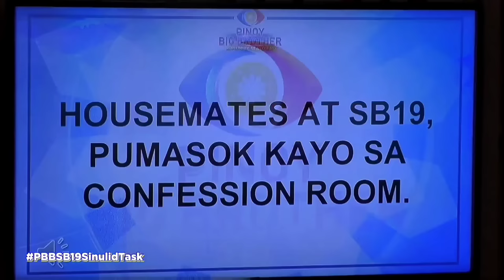SB19 FUNNY MOMENTS IN PBB (PART 1/6)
Who is SB19?

SB19 is a five-member Filipino boy band that debuted in 2018, consisting of Josh, Pablo, Stell, Ken, and Justin. They were trained for three years by ShowBT Philippines, beginning in 2016. They are the first Filipino and Southeast Asian act to be nominated in Billboard Music Awards for the Top Social Artist category.

Who is TXT?

Tomorrow X Together, commonly known as TXT, is a South Korean boy band formed by Big Hit Music. The group consists of five members Soobin, Yeonjun, Beomgyu, Taehyun, and HueningKai. They debuted on March 4, 2019 with the EP The Dream Chapter: Star.

Who is Enhypen?

Enhypen is a South Korean boy band formed by Belift Lab, a joint venture between CJ ENM and Hybe Corporation. Formed through the 2020 survival competition show I-Land, the group is composed of seven members: Jungwon, Heeseung, Jay, Jake, Sunghoon, Sunoo, and Ni-ki.

Who is BTS?

BTS also known as the Bangtan Boys, is a South Korean boy band that was formed in 2010 and debuted in 2013 under Big Hit Entertainment. The septet—consisting of members Jin, Suga, J-Hope, RM, Jimin, V, and Jungkook—co-writes and co-produces much of their own output.

[SB19]

[TXT]

[ENHYPEN]

[BTS]
Follow BTS' SNS for more updates:

I have no intentions to underestimate someone in this video, this video is for fun and entertainment purposes only.